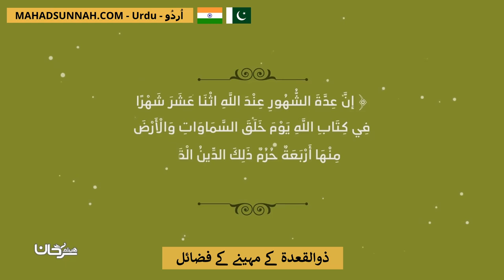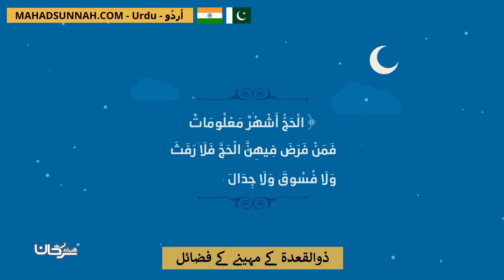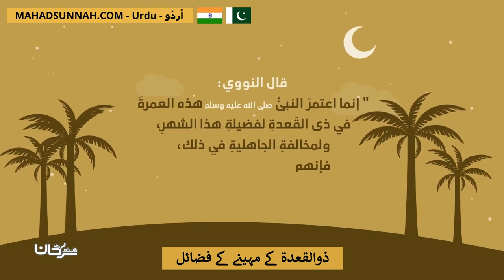ذوالقعدة کے مہینے کے فضائل فضائل شهر ذي القعدة